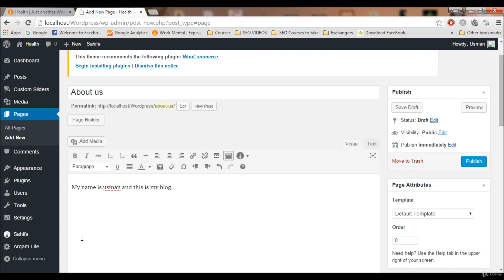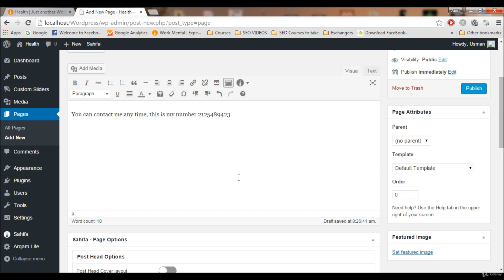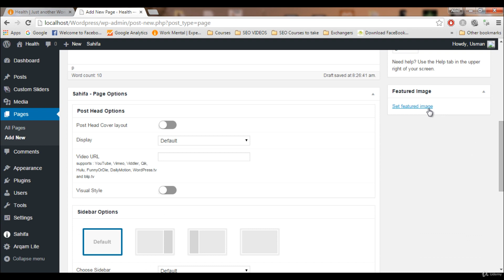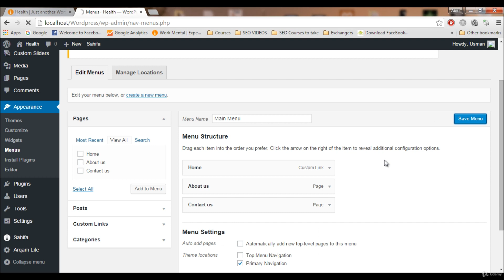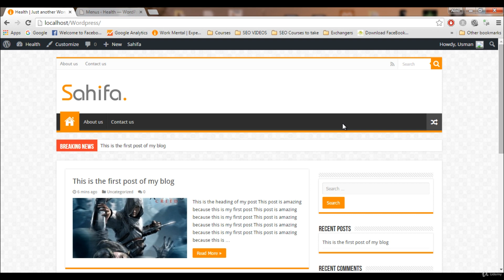9. Creating Categories for WordPress blog | Graphics Expert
This course is about creating a blog in WordPress and applying different settings to make it look awesome! The best thing about this course is I will also cover how you can optimize your blog for SEO and get a lot of visitors to your blog.

We will start with setting up WordPress and applying our cool blog theme and then we will start working on our menu, posts, pages, and categories and after that, I'll cover theme settings in-depth and we will customize every inch of our blog, If you are a beginner then after taking this course you will be a WordPress master. In the end, I'll show you how you can optimize your skills to make money. The main things that are covered in this course are:

1. Setting up WordPress and applying blog theme
2. Customizing theme and making it eye-catching
3. Creating posts, pages, and categories
4. Applying different SEO Techniques to make our blog visible in the eyes of Google
5. How to make money with the skills you learned in this course
and after all this, you will be a WordPress machine. The good thing is if you will not be satisfied after taking this course then you can take a full refund and no question will be asked.

Create any WordPress website easily
Create your own awesome blog
Apply SEO techniques to your own blogs
Make Money by monetizing your skills
Are there any course requirements or prerequisites?
How to use the Computer and browser
Who this course is for:
This course is especially for those who are new to WordPress
And for Those who want to make an awesome blog
Also for those who want to optimize their blog for better SEO